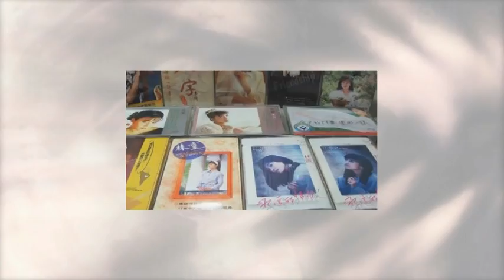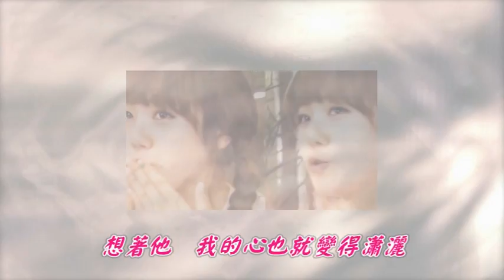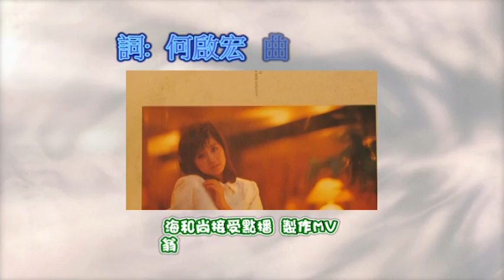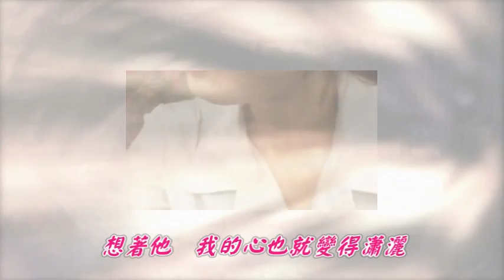林靈-怎麼可能是我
詞:  何啟宏  曲:  熊美玲

從未曾有過如此的心動
從未曾等待過誰來入夢
是誰讓我迷惑   是否真的不懂
那一個為他而哭的人 怎麼可能是我
夢想到了午夜就特別濃
遇上了愛情更容易感動
情願獨自承受   還是真的不懂
那一個為他失眠的人 怎麼可能是我
縱然他   距離遙遠的如在天涯
縱然他   明白卻笑我傻
想著他   我的心也就變得瀟灑
飛舞在藍藍的晴空下

距離遙遠的如在天涯